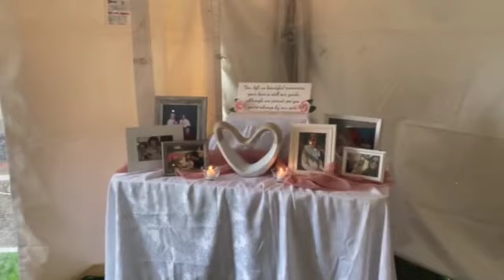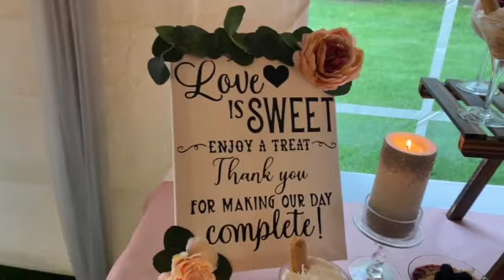Andrew & Kiran's Wedding Video 5.15.21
Andrew Zyck & Kiran Syed//5.15.21